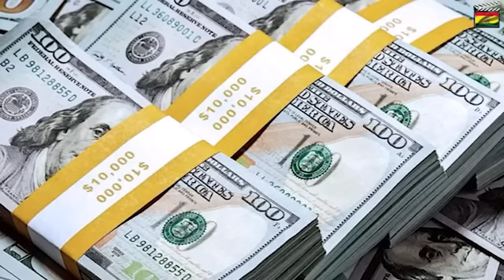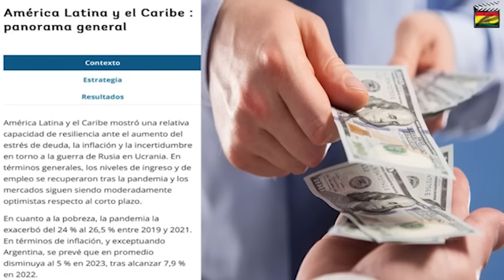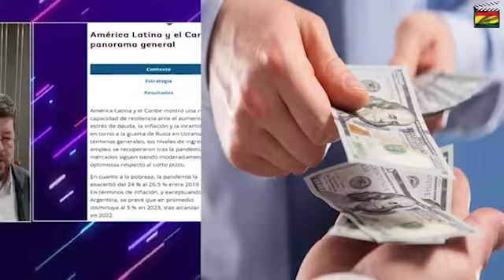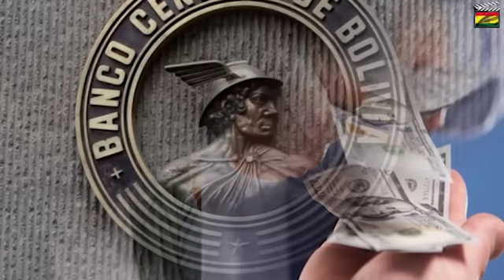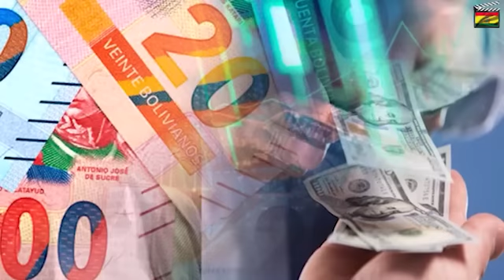Samuel Doria: “Consejos para conservar ahorros”–Se viene un periodo de mayor inflación para Bolivia